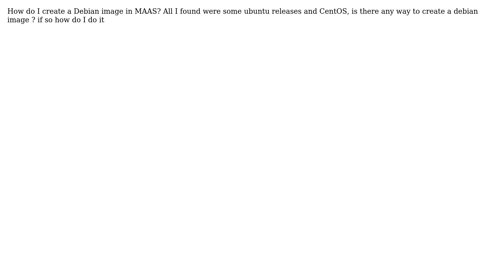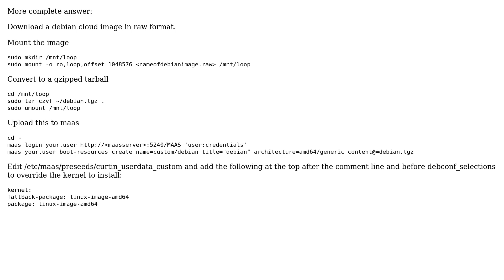Ubuntu: How do I use MAAS to create a Debian Image?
With thanks & praise to God, and with thanks to the many people who have made this project possible! | Content (except music & images) licensed under cc by-sa 3.0 | Music | Images & others | With thanks to user Shawn user Sarah H and the Stack Exchange Network Trademarks are property of their respective owners. You are responsible for your own actions.